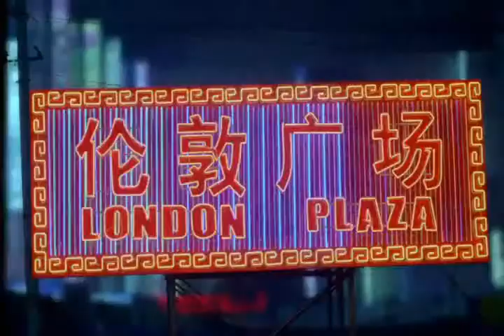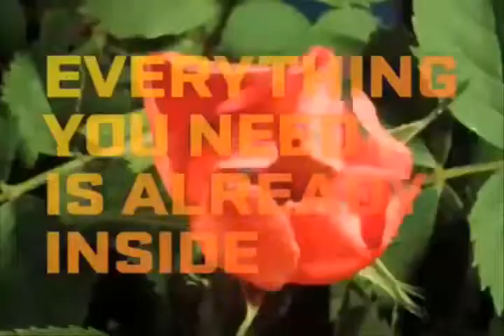Les Brown It's Possible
I like how he talks about how you shouldn't psych yourself out, and that you should instead give yourself a goal that's believable for you at the time. You have to do that. It reminds me of the book Psycho-Cybernetics, where he talks about how your goals have to line up with how you honestly see yourself.